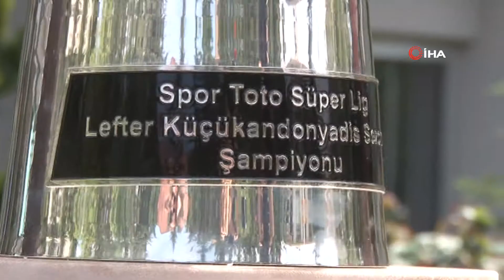Spor Toto Süper Lig 2018-2019 sezonu şampiyonluk kupası Ankara’da tanıtıldı